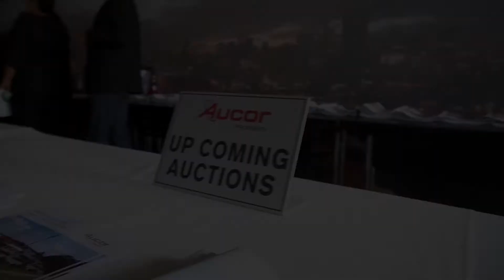Aucor Property 2020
Join us as we showcase what happens with the team on auction day at the Houghton Golf Club.